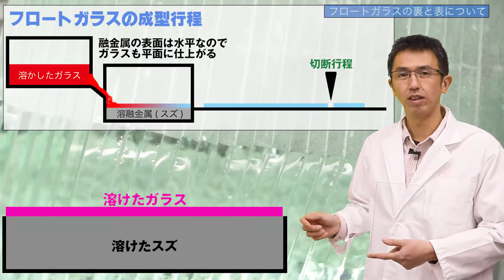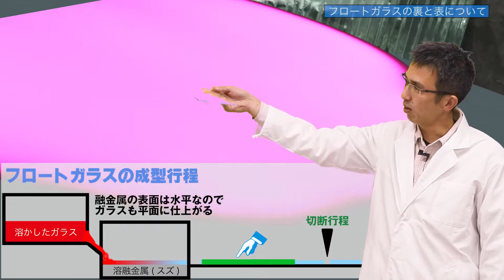【知られざる真実】フロートガラスの「裏」と「表」とは？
見た目には判別できないフロートガラスの裏と表についてご説明していきたいと思います。

コダマガラスが運営するガラス系ブログ　KG press

【運営会社】
株式会社コダマガラス 児玉（こだま）
581-0054　大阪府八尾市南亀井町4-1-2